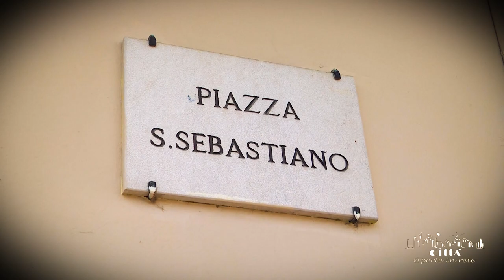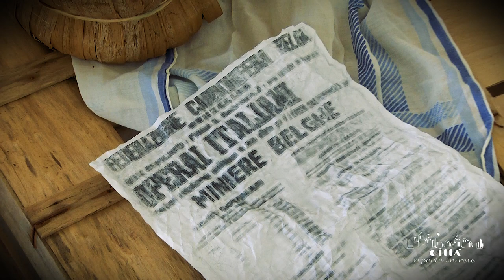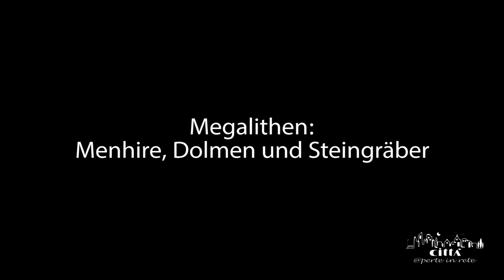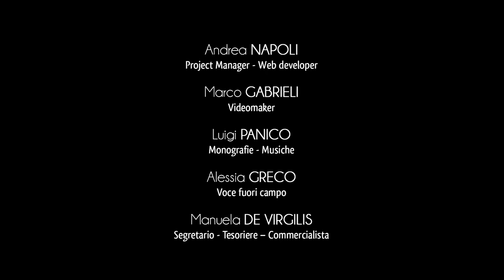Stadt Racale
Racale ist eine Ortschaft der Provinz Lecce mit fast 11.000 Einwohnern, von der Provinzhauptstadt ca. 54 Km und 6 Km vom Ionischen Meer entfernt. Ihr Küste-Ortsteil Torre Suda liegt direkt am Meer.
Der ursprüngliche Name von Racale war Eraclea, von Herakleios stammend, ein von Kaiser Augustus befreiter Sklave. Er habe zur Geburt der kleinen Ortschaft Racale beigetragen, und als Stadtwappen eine Wölfin gewählt, die die Zwillinge Romulus und Remus säugt.